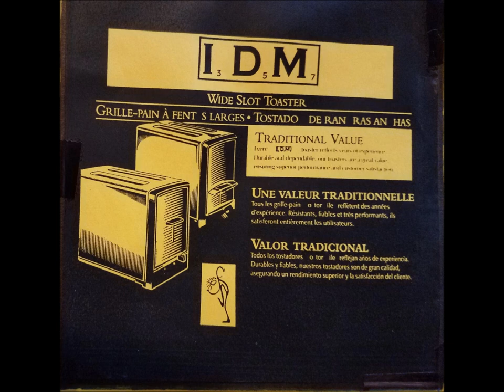Egyptia Vid By IDM 357 (Wide Slot Toaster)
Song by IDM 357 off of wide slot toaster album 1996